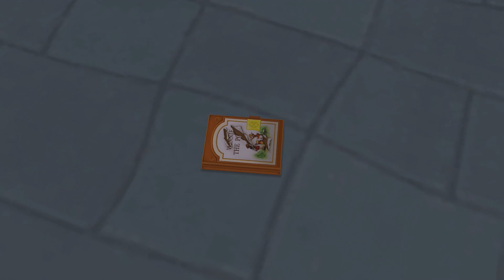Kingdom Hearts 2 Final Mix ITA Ep 14 [Il bosco dei 100 Acri-Le pagine RE strappate]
Ritornati alla Fortezza Oscura, Merlino avviserà i nostri eroi che ha ritrovato il libro dell'Orsetto Pooh. Ma dopo aver fatto una veloce visita all'orsacchiotto, qualcosa di brutto succederà al libro.